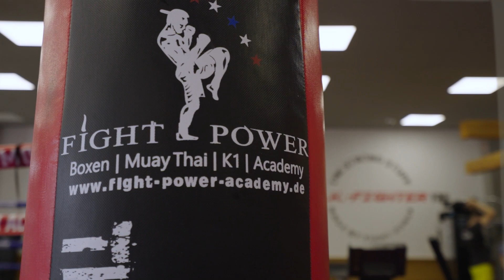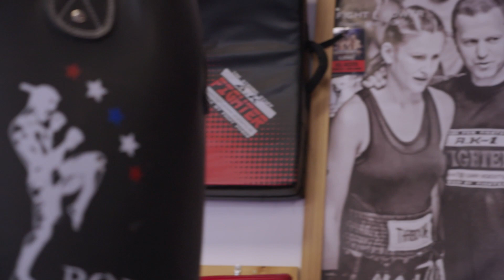Profiboxer Dimitar Tilev und Timur Nikarkhoev